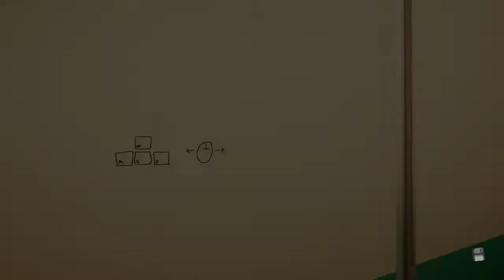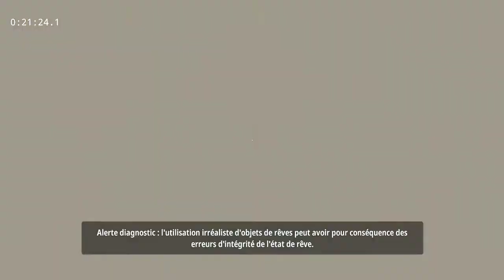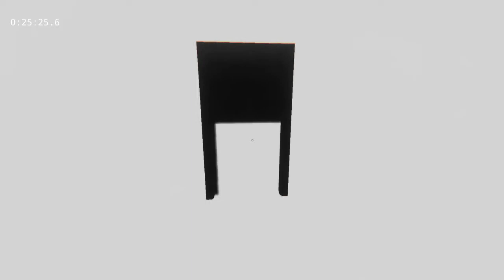Superliminal Glitchless 27:27.7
Whitespace 🤮